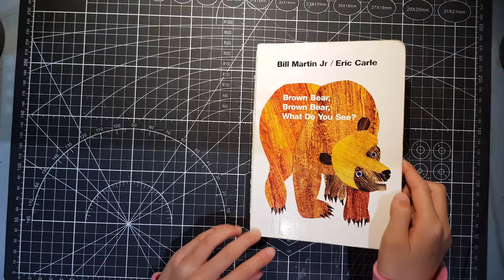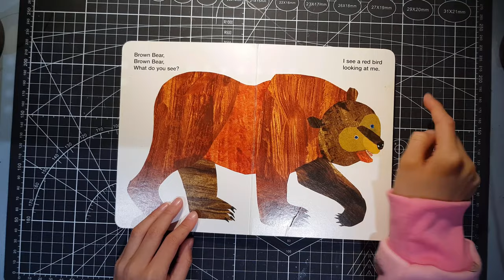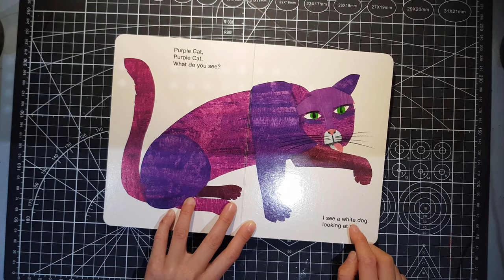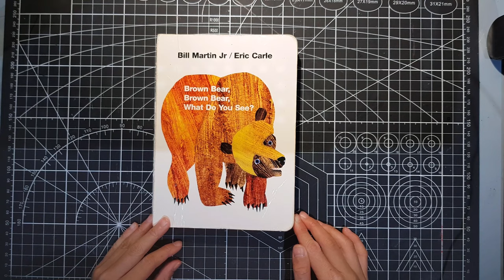Brown Bear, Brown Bear, What do you see?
This ReadAloud is dedicated to my little sister who currently loves the book BrownBear Brown Bear, What Do You See?

Credits to :
** Boreal Color